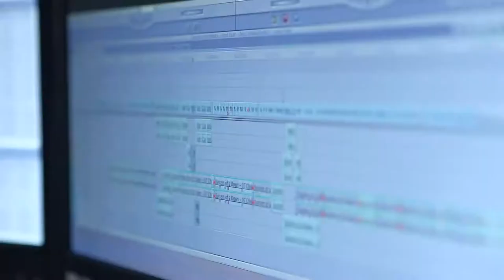Mortal Kombat X - Baraka & Onaga Teaser Trailer